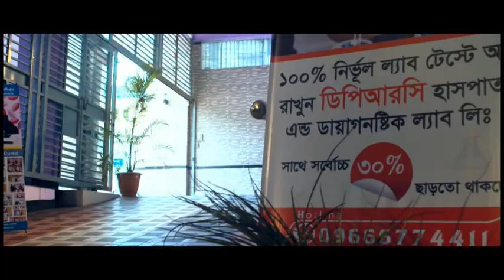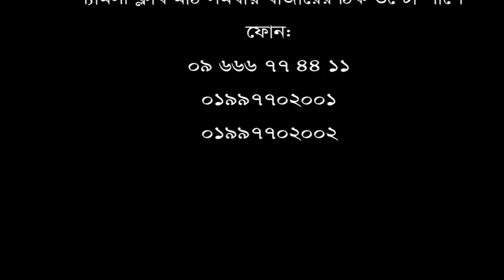বিদেশের কোন হাসপাতাল আমাকে সুস্থ করতে পারেনি। ডিপিআরসি হাসপাতালে এসে পেয়েছি সঠিক চিকিৎসা।